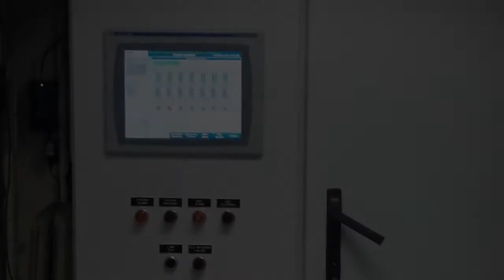Pathways to Engineering - Promotional Video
Pathways to Engineering is a joint venture between Zane State College and Mid East Career and Technology Centers in Zanesville, OH.